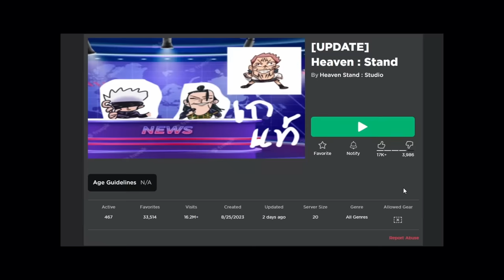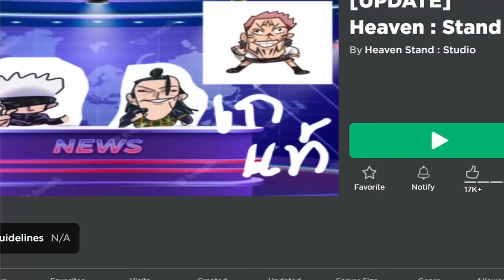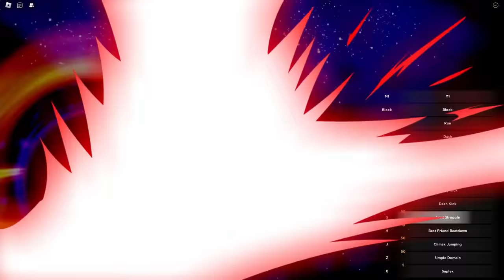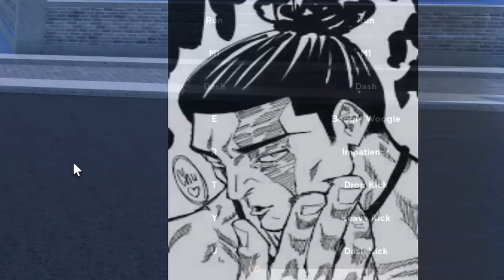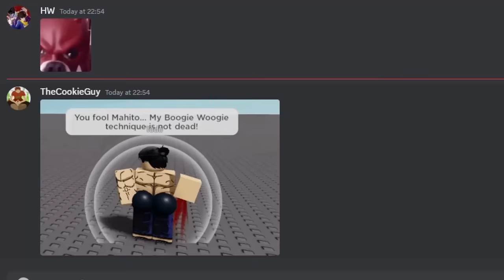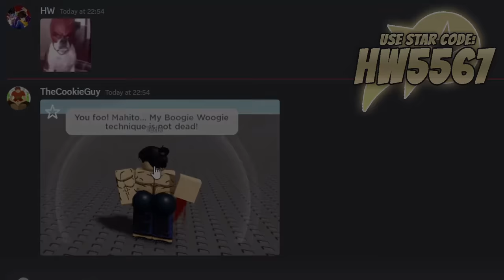they continue to COOK | The Reworked Toji and Todo are CRAZY on Heaven Stand...